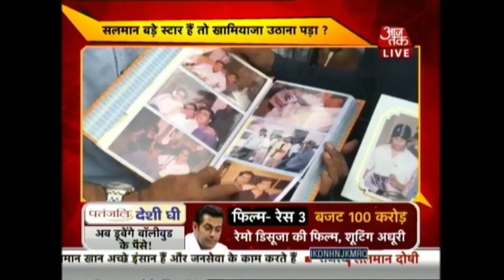सलमान खान बड़े स्टार हैं इसलिए खामियाज़ा उठाना पड़ा ? | जोधपुर जेल से 'दंगल' Live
सलमान खान के मुद्दे पर 2 पक्ष बन गए एक है जो सज़ा मिलना पर हाय-तौबा मचा रहे हैं और दुसरे हैं जो कह रहे हैं की सलमान बड़े स्टार हैं इसलिए कोर्ट एक उदहारण सेट करने की कोशिश कर रही है ।